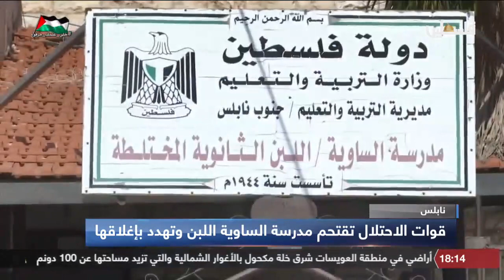قوات الاحتلال تقتحم مدرسة الساوية واللبن وتهدد باغلاقها